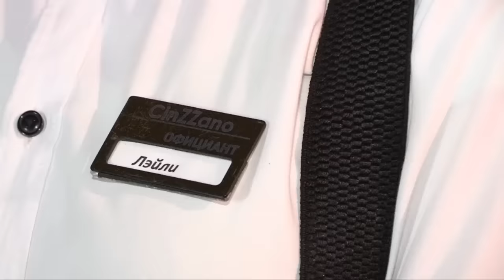Кто и как отмечает 8 Марта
В преддверии 8 марта корреспонденты телеканала Отырар TV решили узнать, как готовятся к празднику мужчины и сами виновницы торжества. К слову, среди представителей прекрасного пола есть и те, кто в праздничный день работает. Слово Шуддину Саидову.